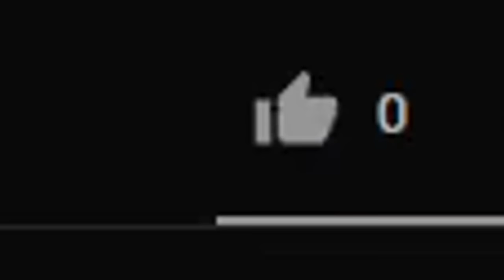I spent Robux to unbox a GODLY weapon in Roblox..